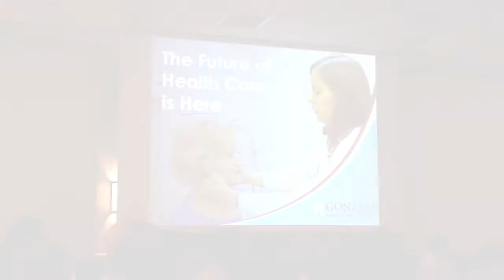Gonzaba Medical Group Provider Dinner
Find out how Dr. Bill's vision turned Gonzaba Medical Group into the healthcare model of the future.